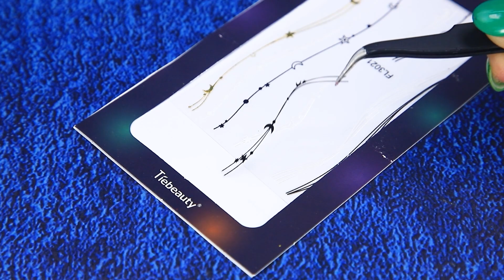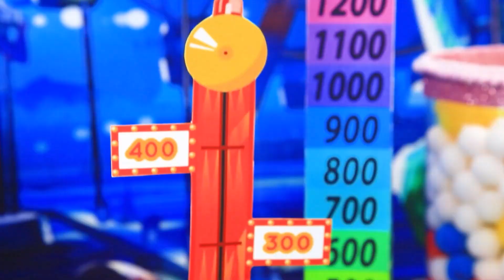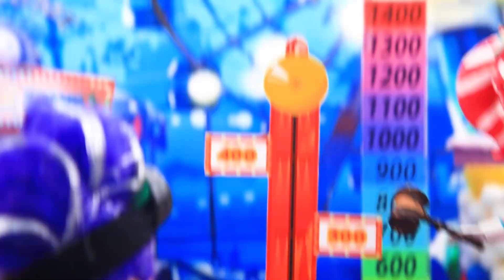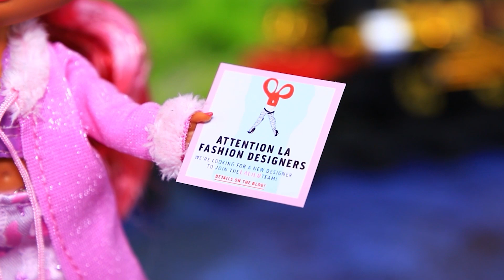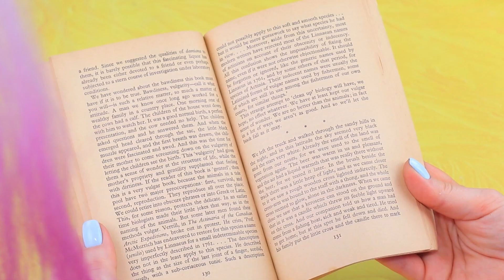Boneca M3gan ou Suzy Snacktime? / 30 LOL OMG Truques e Artesanatos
Brinquedos quebrados podem facilmente se transformar em seus personagens favoritos! Hoje vamos provar isso para você! Vamos brincar com a boneca M3gan, os personagens Poppy Playtime e o robô Susie! Boxy Boo e JustDance não vão deixar ninguém ficar entediado! Não acredita? Então assista ao nosso novo vídeo e lembre-se de ideias legais 😉

Suprimentos e ferramentas:
• tesoura artesanal
• pincéis
• faca utilitária
• pinças
• ferramenta de modelagem
• poligel
• Lâmpada ultravioleta
• argila clara
• papel de espuma
• contas pequenas
• minicupcake
• brinquedos velhos e quebrados
• vela decorativa
• esmalte
• detalhe de uma boneca
• strass
• adesivos para unhas
• Cola quente
• detalhe LEGO
• adesivos impressos
• folha de embalagem impressa
• Cabeça de Monster High
• boneca LOL
• tecidos
• fita azul
• joia
• extensões de cabelo
• spray de cabelo
• cartão
• isopor
• fio vermelho
• bastão de madeira e um canudo
• olhos
• sentido
• lápis simples
• mostrador impresso
• contas de madeira
• Capa de plástico
• alfinete
• arco